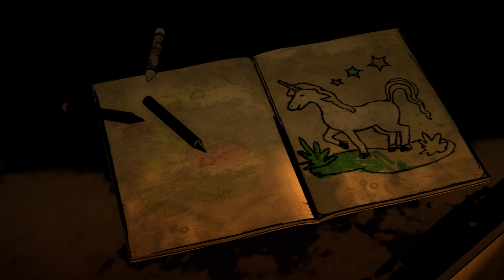Telltale The Walking Dead - S1 - Ep1 - Part 1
Bro chill, life isn't so bad. Just sit back and relax